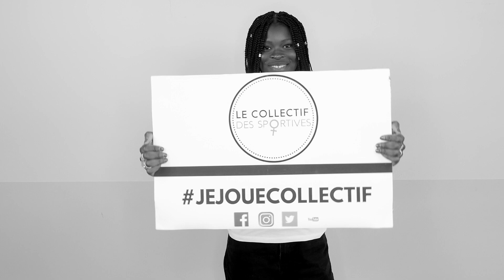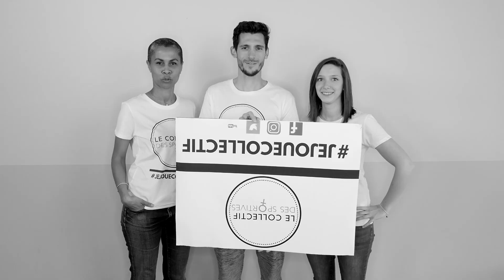Le Collectif des Sportives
Collectif au service des sportives de haut-niveau, co-construit avec elles dans le but d’améliorer leurs droits et conditions de vie !